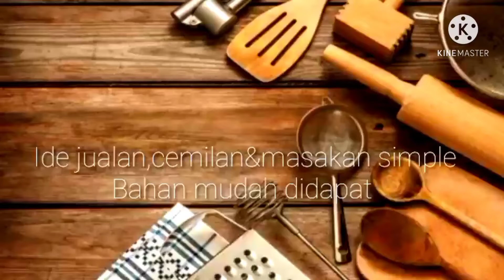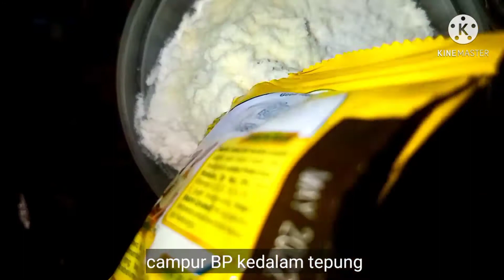bolu susu Dancow 1 telur sehat lembut dan enak||BOLU SUSU DANCOW EKONOMIS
Bismillah
Assalamualaikum
Dan kami lebih semangat share video resep selanjutnya..
Terimakasiihhh

Mudah membuat bolu susu Dancow sehat dan enak

Resep bolu susu 1 telur

4 sdm terigu
4 sdm gula pasir
1 bungkus susu dancow
1 butir telur
1 sdt sp
2 sdm margarin +1SDM Minyak
2 sdm coklat bubuk+air panas-+5sdm
1 sachet susu kental manis
Vanili optional,mama ngga pakai
1/4 sdt baking powder double acting

selamat mencoba,semua bisa bikin.
Channel dapurnianurdiani adalah channel berbagi  resep sajian keluarga ,cemilan, aneka resep masakan baik masakan rumahan,masakan nusantara,masakan indonesia.  semua video menu masakan sehari hari yang tersedia bisa diaplikasikan untuk ide jualan/ide usaha/ide bisnis makanan , selain masakan rumahan juga terdapat video video resep   jajanan kekinian ,cemilan,yang bisa dipakai  sebagai ide jualan minuman dan ide jualan makanan online
bolu susu,
bolu susu lembang